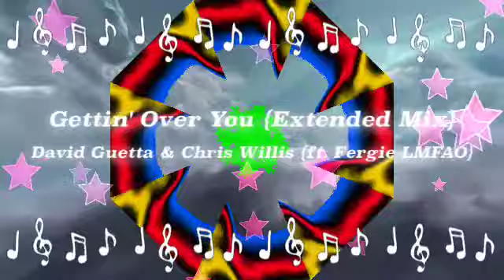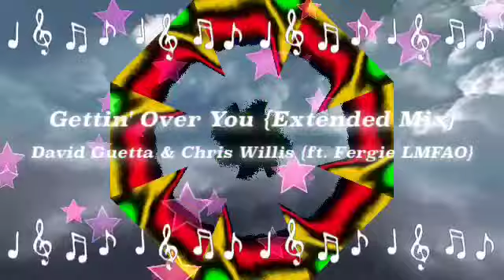"David Guetta & Chris Willis {ft. Fergie LMFAO} ~ Gettin' Over You {Extended Mix}" Fan Video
Fan video of "David Guetta & Chris Willis {ft. Fergie LMFAO} ~ Gettin' Over You {Extended Mix}"